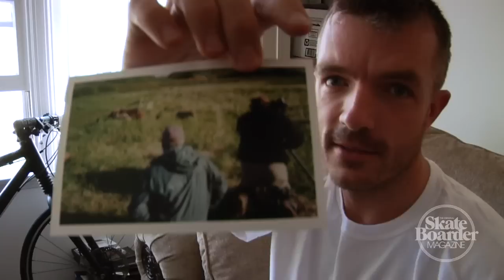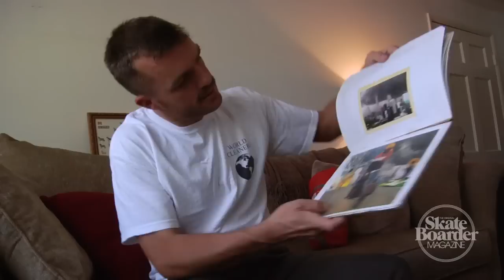Raiders of the Archives: Greg Hunt Part 1 of 5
This edition of Raiders of the Archives features former pro-skater, filmmaker, photographer Greg Hunt to coincide with his feature photo portfolio in the latest issue of Skateboarder Magazine. Greg has made some of the biggest and best videos of the past ten years including The DC Video and Alien Workshop's Mindfield. Greg is currently working for Vans and their upcoming video project.